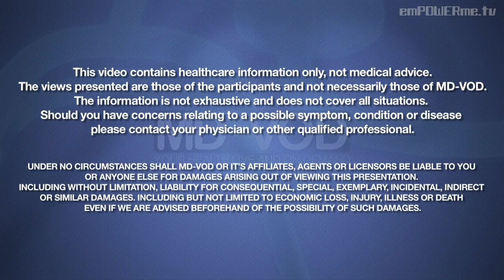Sports Related Injuries : Doctors Chat : MD-VOD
for Full Episodes, Photos and More!

Today on MD-VOD, Dr. John Kennedy is joined by sports medicine and rehab specialist Dr. Ramin Hazany to answer your questions about sports related injuries. Together they examine the cause of sports related injuries, who is at risk, the symptoms, how it's diagnosed and available medications, treatments and therapies. They further discuss the consequences and the realities of living with sports related injuries, including insurance coverage and related costs.